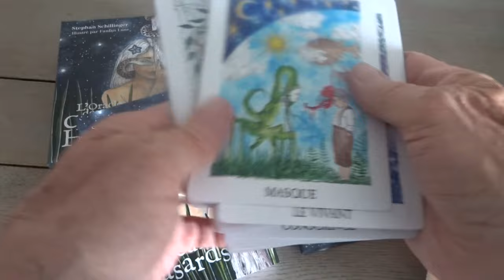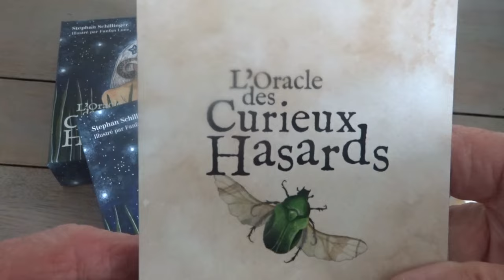L'ORACLE DES CURIEUX HASARDS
STEPHAN SCHILLINGER - FANFAN LUNE